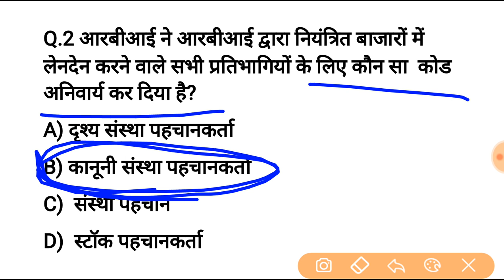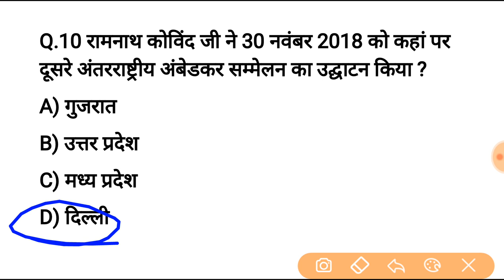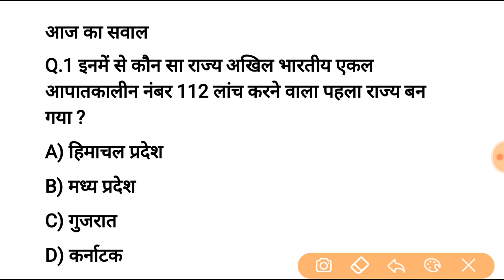1 दिसंबर करेन्ट अफेयर्स हिंदी रट लेना | Daily Current Affairs Booster 1st Dec -Online study point